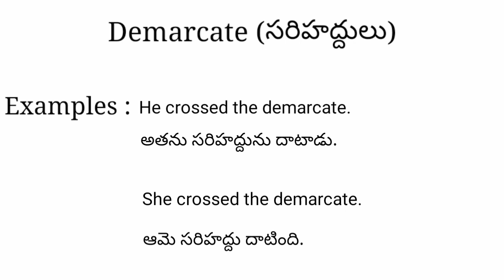Demarcate meaning in telugu with examples | Demarcate తెలుగు లో అర్థం @Meaning in Telugu